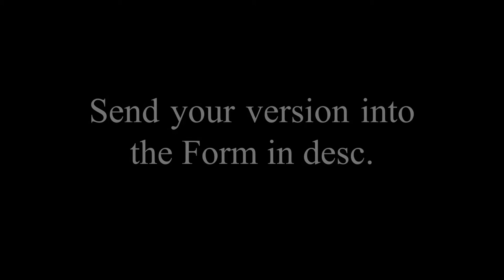Massdual for AAGB [PNG'S IN DESC, ALL VERSIONS GET UPLOADED]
▪ Likes & Comments are always appreciated ♥

| Shop |
▪ Closed

| Social Networks |
▪ Steam → TimeFX
▪ Skype → TimeFX motion

| Informations |
▪ Song/Music → Idk xD
▪ Lights & Mats → N/A
▪ Font → N/A